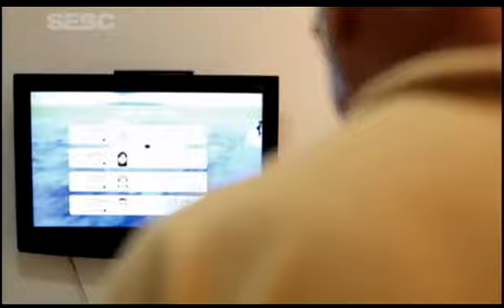Temporal: o videogame do vovô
A série Temporal traz nesse episódio "O Video Game do vovô" um retrato dos diversos tipos de relação que os idosos estabelecem com a tecnologia nos dias de hoje. Direção: Kiko Goifman e Olívia Brenga.